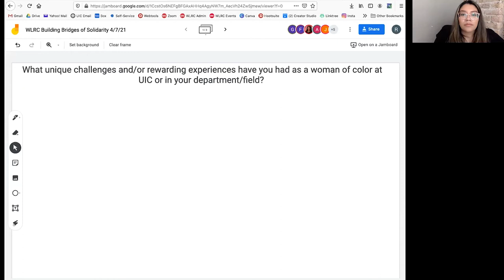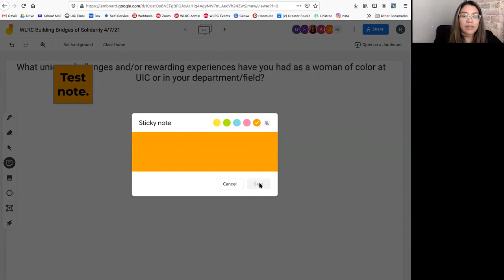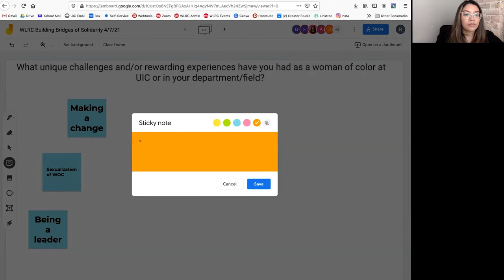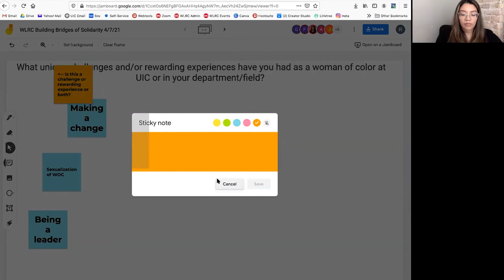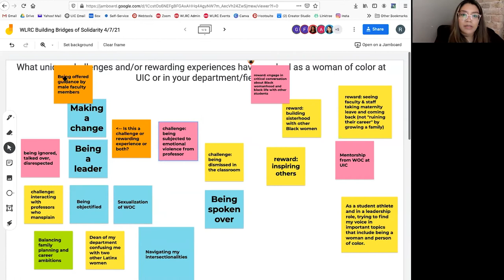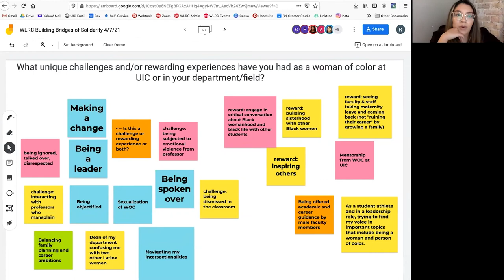Building Bridges of Solidarity: Centering Black and Latinx Women Student Leaders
In this panel discussion, Black and Latinx women student leaders shared their academic, leadership, and personal experiences at the University of Illinois Chicago; what they wish they had known when they first got there; and advice for thriving in school and their chosen fields.

Learn about their journeys and explore how we can build bridges of solidarity across campus.

Speakers:

- Jocelyn Bravo, UIC Student Trustee
- Alexis Grant, President, Black Graduate Student Association and President, Graduate Christian Fellowship
- Kiera Hardin, President, Sigma Gamma Rho Sorority, Inc., Omicron Beta Chapter
- Ashaley Hassel, President, Black Student Union
- LeRayah Neely-Brown, President, SISTERS

Moderated by Jazmin Vega, President, LPODER.

Hosted on April 7, 2021, by the University of Illinois Chicago Women's Leadership and Resource Center (WLRC) and co-sponsored by the Black Graduate Student Association, Black Student Union, LPODER, and SISTERS.